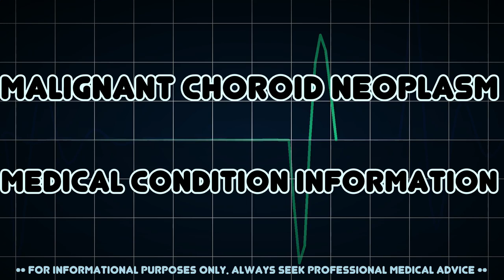Malignant Choroid Neoplasm (Medical Condition)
Symptoms, risk factors and treatments of Malignant Choroid Neoplasm (Medical Condition)

Malignant Choroid Neoplasm is the malignant growth of tissues that comprise the choroid body